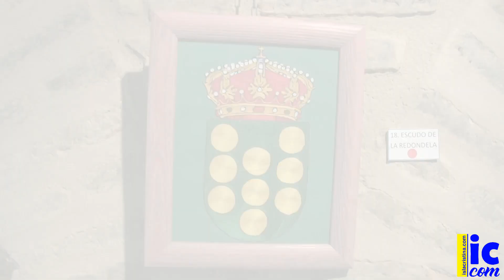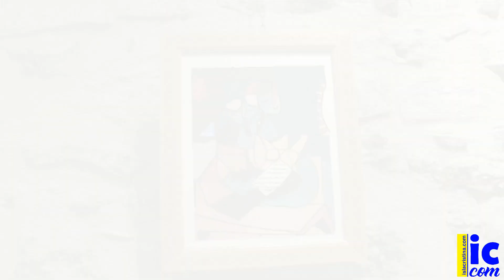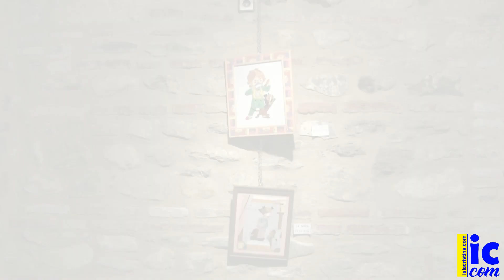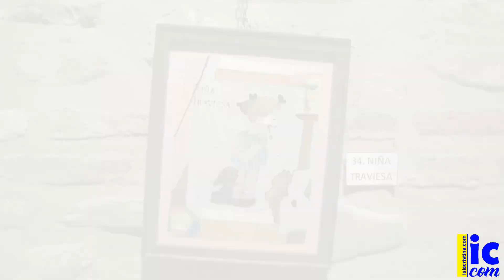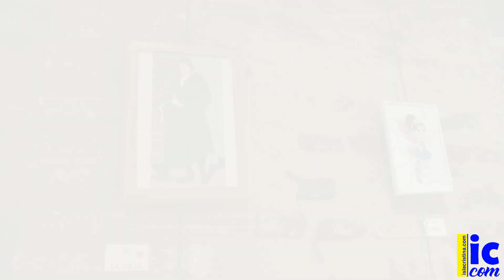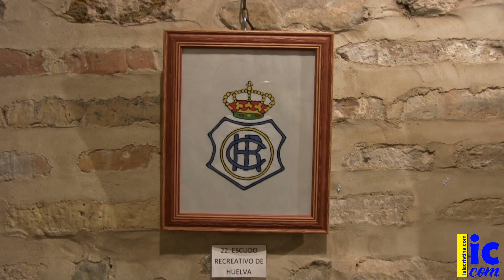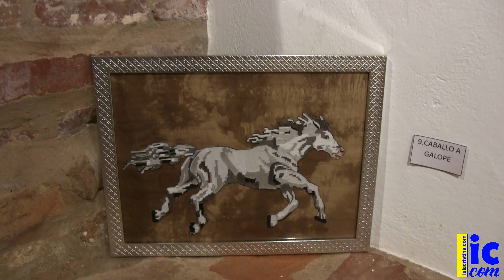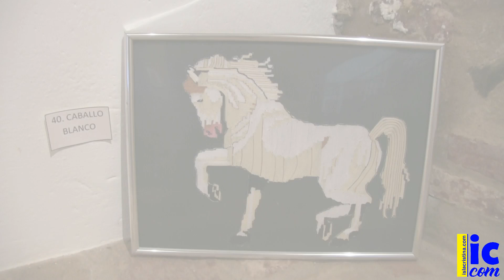Exposición Cuadros de Hilo (Gertrudis Fernández González).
Exposición Cuadros de Hilo de Gertrudis Fernández González, en la Sala Mudéjar del Ayuntamiento de La Redondela.